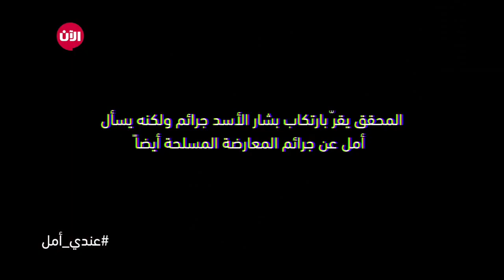عندي أمل - بشار الأسد مجرم باعتراف أذنابه| الحلقة 23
عندي أمل مع فدوى سليمان : المحقق يقرّ بارتكاب بشار_الأسد جرائم ولكنه يسأل أمل عن جرائم المعارضة المسلحة أيضاً